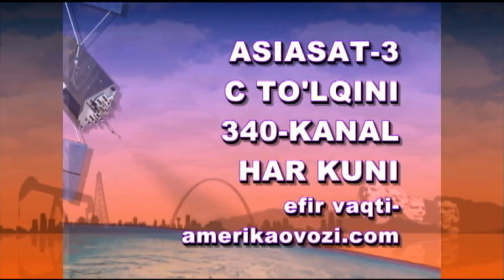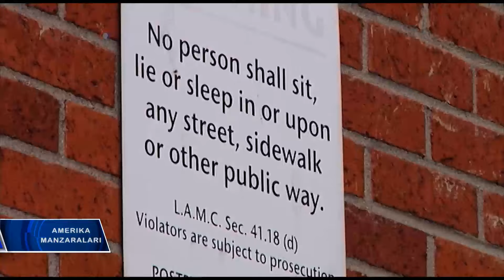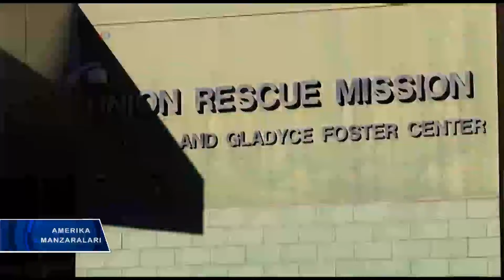Los-Anjelesda uysizlar bilan suhbat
Amerikada salkam yarim million odam uysiz, shularning choragi bolalar. So’nggi yillarda mamlakat bo’ylab uysizlar soni kamaygan bo’lsa-da, ko’p shtat va yirik shaharlarda manzara ayanchli.